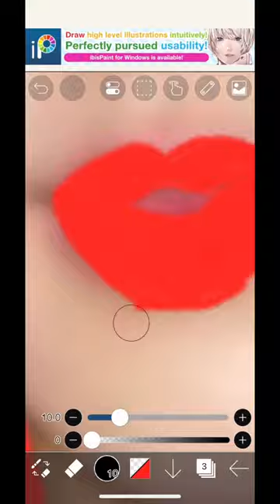Rose Blackpink into Russian